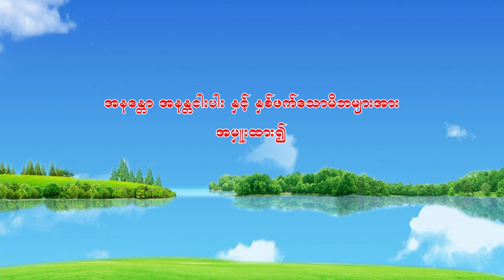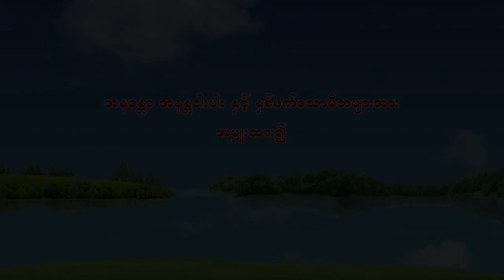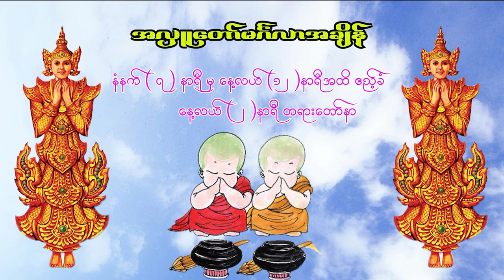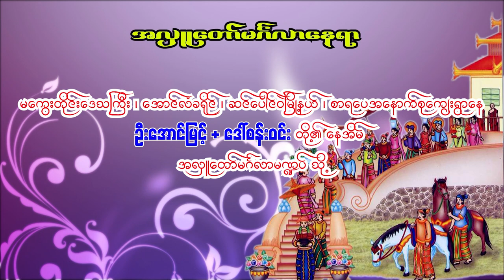U Aung Myint (west sarapay ahlu) Title